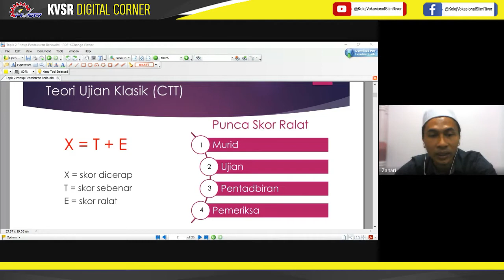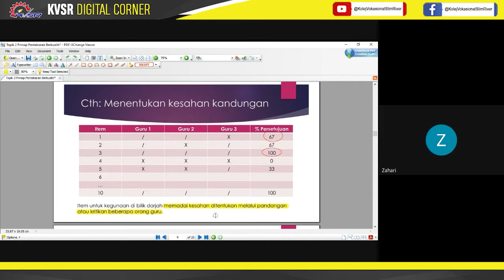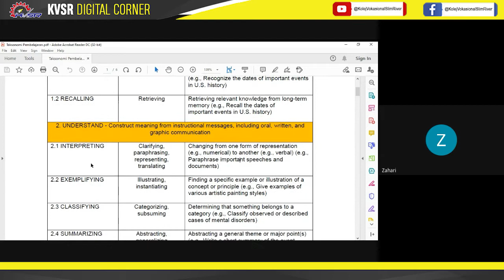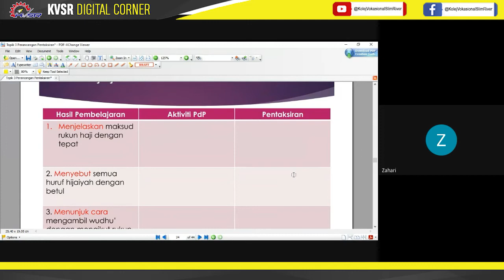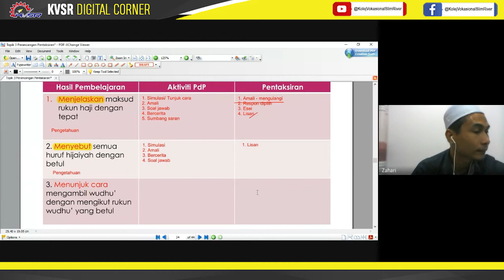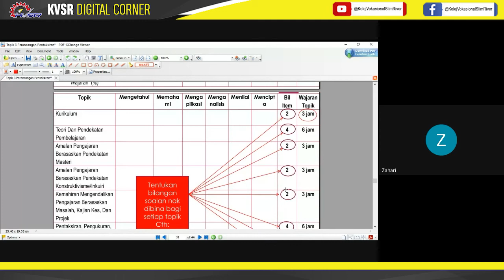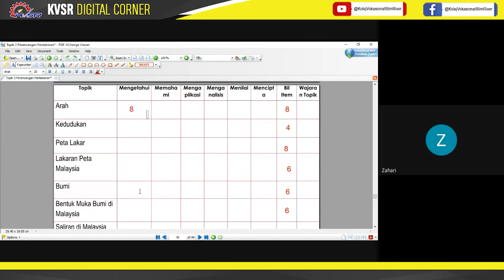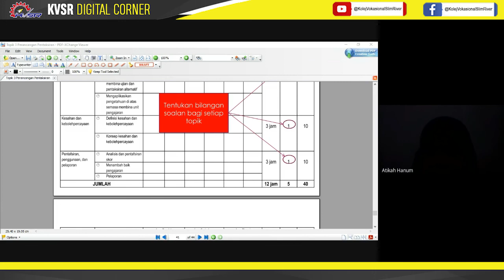KURSUS JSPB - HARI PERTAMA SESI 2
KURSUS PEMBINAAN JADUAL SPESIFIKASI PENTAKSIRAN BERTERUSAN (JSPB), PEMBINAAN ITEM DAN SKEMA BAGI PENSYARAH UMUM UNTUK PENGAJIAN DIPLOMA KOLEJ VOKASIONAL ZON PERAK TAHUN 2021

Tarikh : 2 - 3 Ogos 2021
Platform : Google Meet
Anjuran : Kolej Vokasional Slim River